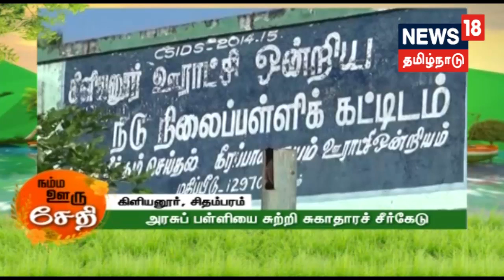நம்ம ஊரு செய்திகள் | News Bites | 25.12.2018